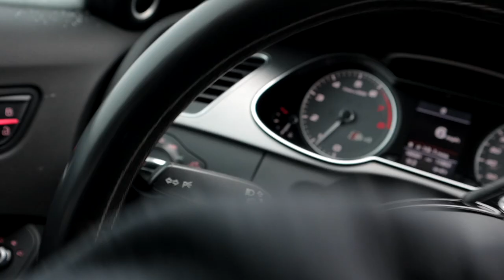Audi S4 Snow Drift *** LOUD SUPERCHARGER ***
Good time in the oleee Audi!!! Tons of content coming soon on the new Z build as well!